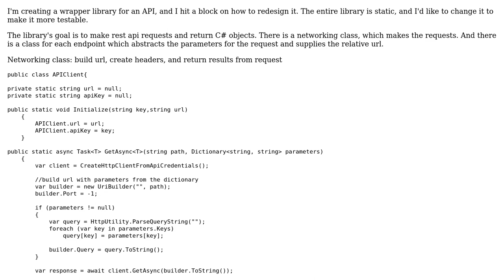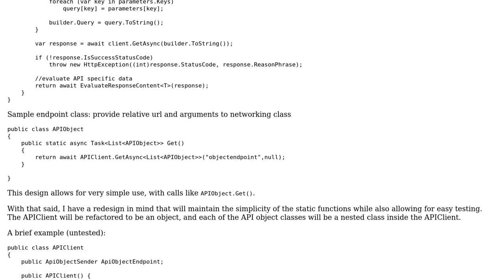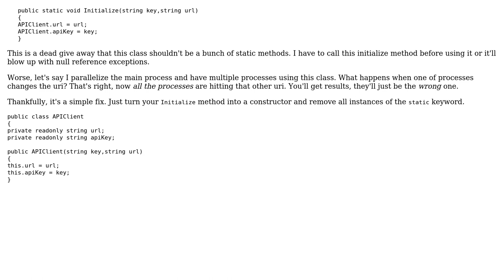Code Review: C# API Wrapper with Static Function Calls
With thanks & praise to God, and with thanks to the many people who have made this project possible! You are responsible for your own actions.